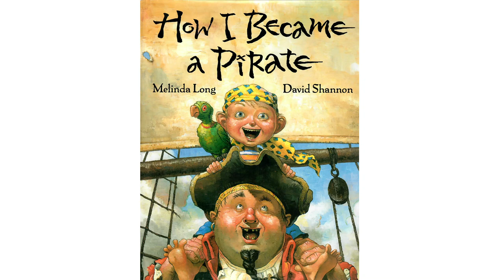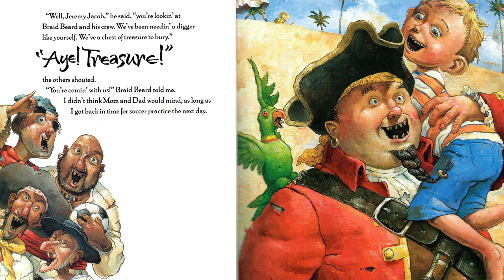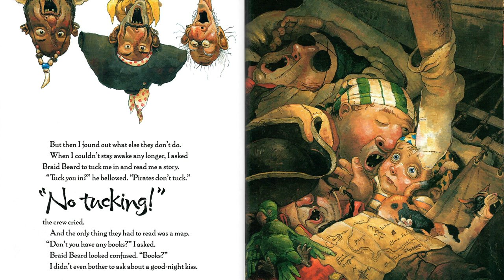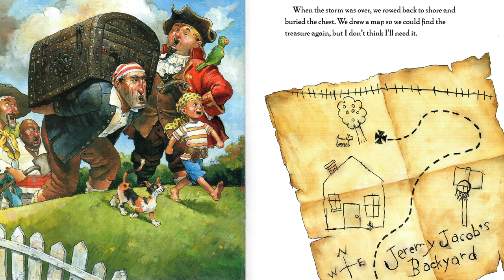How I Became A Pirate - Book Read Aloud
How I Became A Pirate read aloud book!  In this New York Times bestseller illustrated by Caldecott Honor–winning illustrator David Shannon, a boy sets off on a pirate adventure—with surprising results!

When a pirate ship sails by, young Jeremy learns how to say “scurvy dog,” sing sea chanteys, and throw food . . . but he also learns that there are no books or good night kisses on board: “Pirates don’t tuck.” A swashbuckling adventure with fantastically silly illustrations.